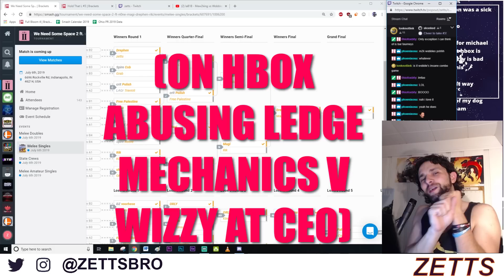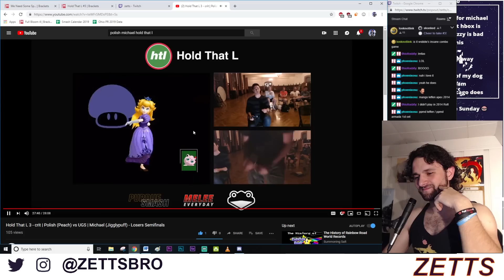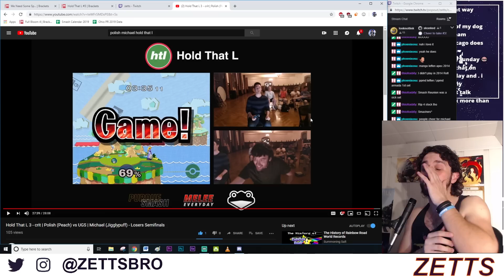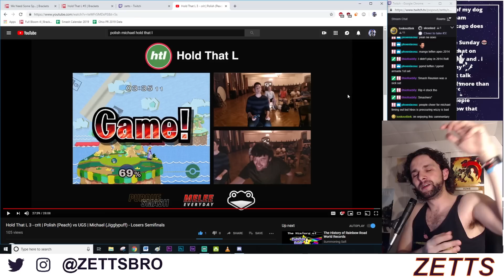Why do people HATE Hbox yet LOVE Michael?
on 7/5/2019